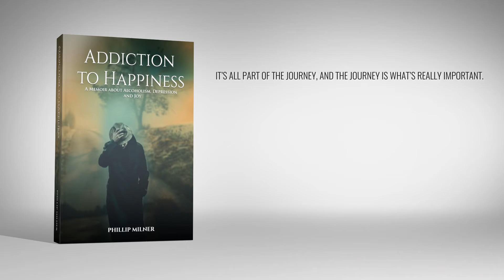Addiction To Happiness By Phillip Milner